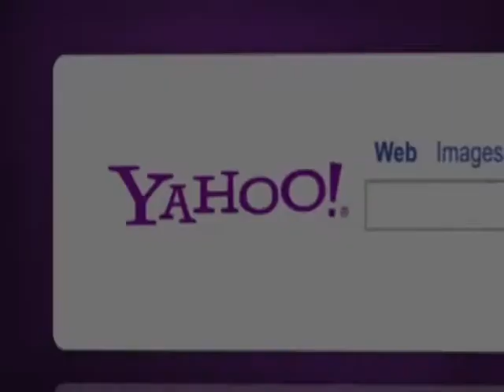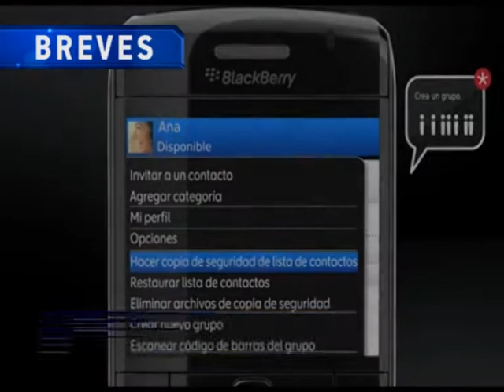/TD Tecno - 30/08/2013